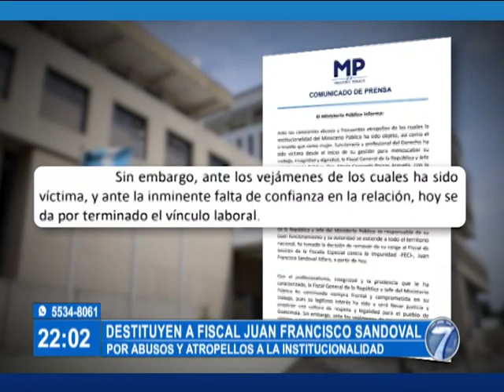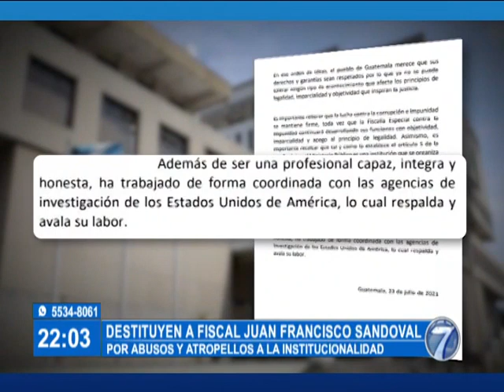Destituyen a Fiscal Juan Francisco Sandoval por abusos y atropellos a la institucionalidad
El MP por medio de un comunicado dio a conocer los motivos

A través de un comunicado, el Ministerio Público dio a conocer que Juan Francisco Sandoval fue removido como jefe de la Fiscalía Especial Contra la Impunidad, por abusos y atropellos a la institucionalidad del organismo.